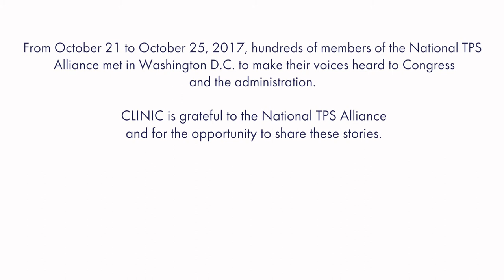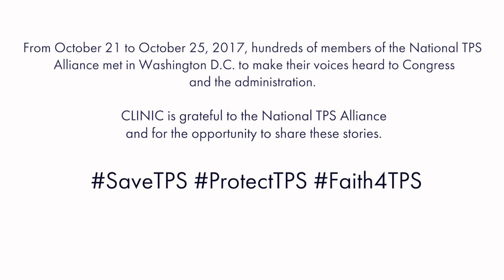TPS holders explain why we should SaveTPS!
TPS holders from all over the country came to Washington D.C. to convince their representatives that they should fight to SaveTPS! Thank you TPS Alliance / Alianza TPS for helping us tell their stories!